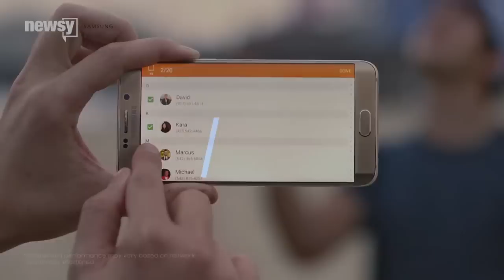Samsung's Third Quarter Is A Winner, Profit Jumps 80 Percent - Newsy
Samsung estimated its third-quarter profit increased by almost 80 percent, no thanks to its tanking smartphone sales.